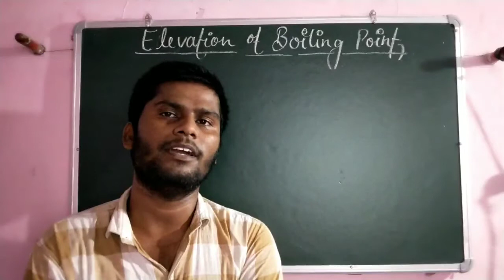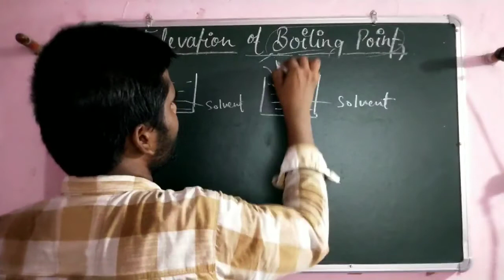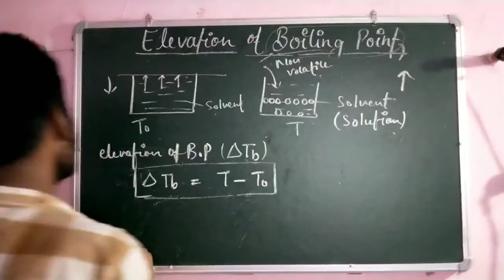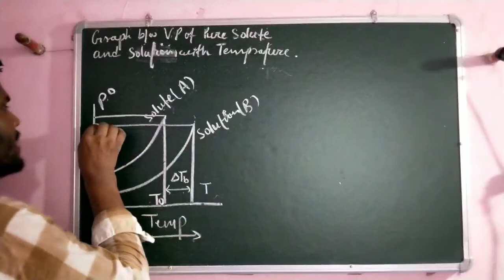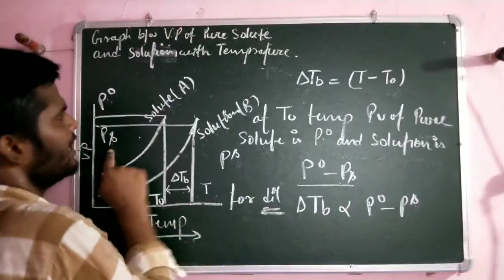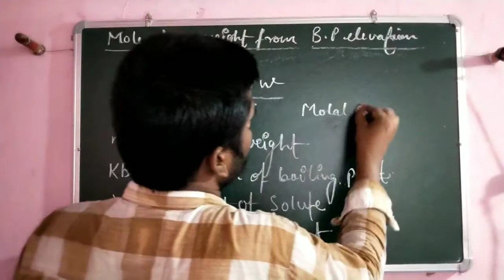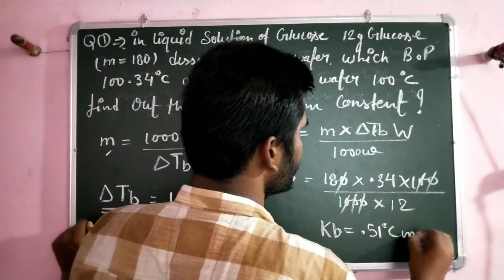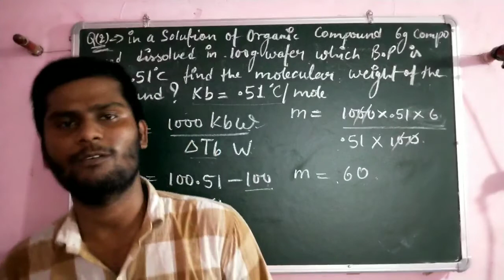Elevation Of Boiling Point With numerical by VisHal sir